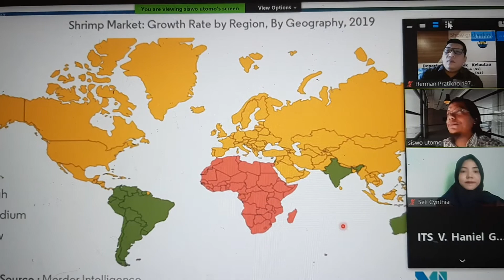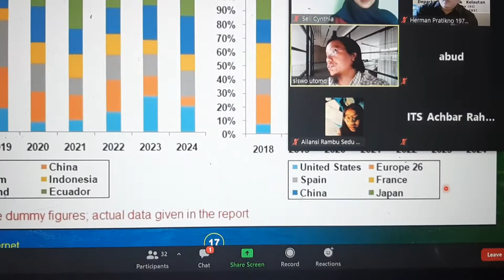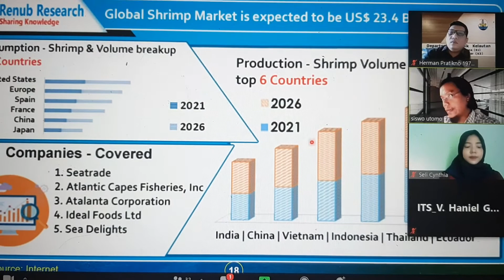Webinar Kewirausahaan, Siswo Utomo L-1997, 5 Juni 2021